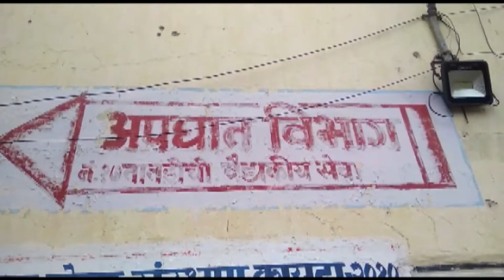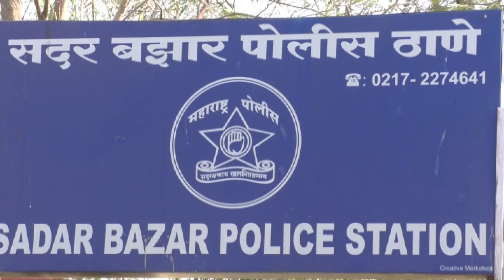पोलिसांच्या ताब्यात असताना आरोपी शासकीय रुग्णालयातून पलायन